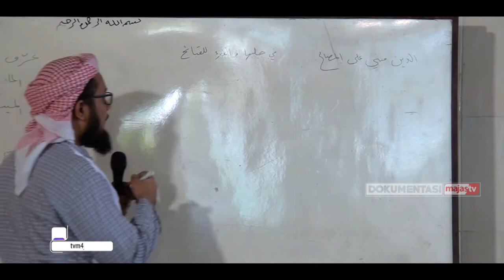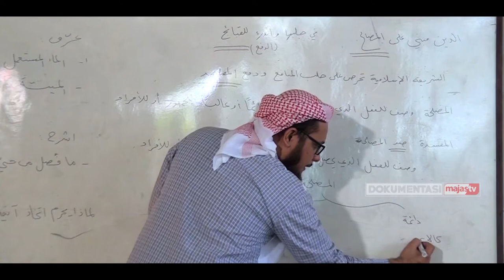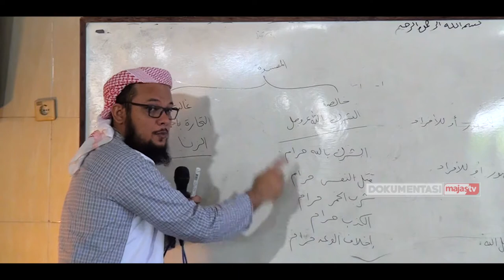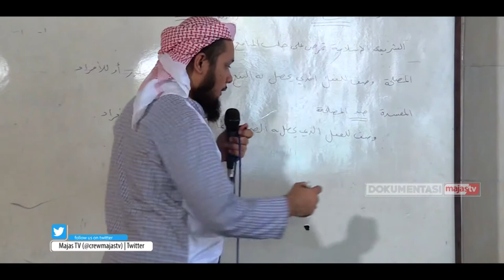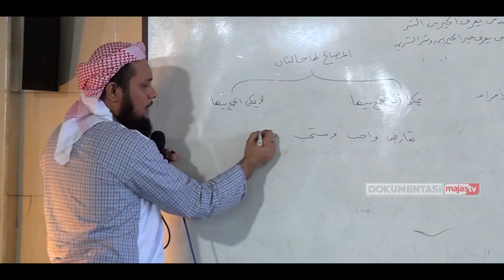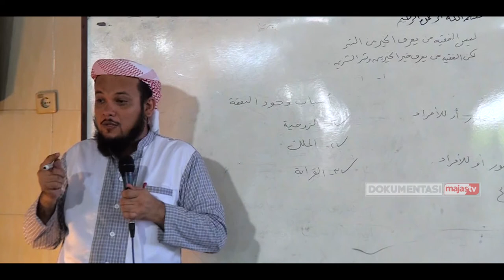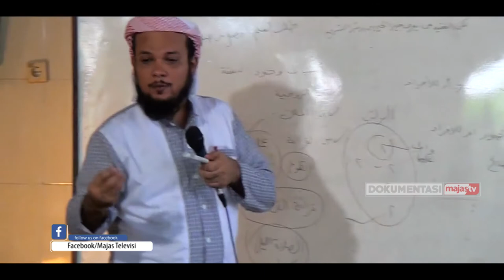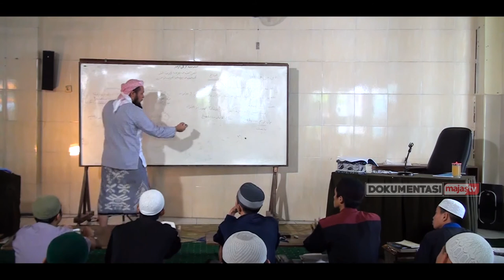Qawaidul Fiqhiyyah - Syaikh DR Labib Najib Abdullah - Eps Ke 03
Facebook : Majas Televisi , Ma’had Jamilurrahman